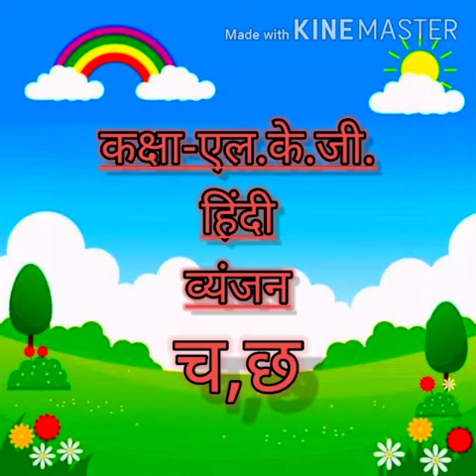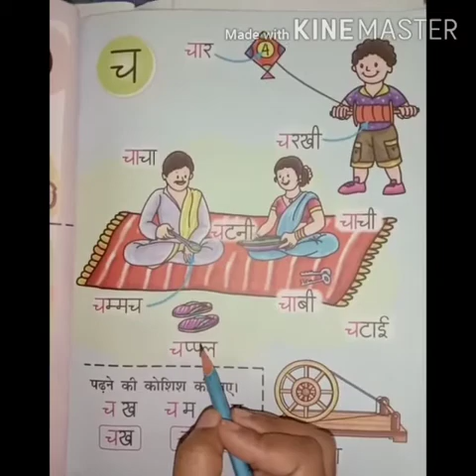Class LKG Hindi-व्यजन च, छ